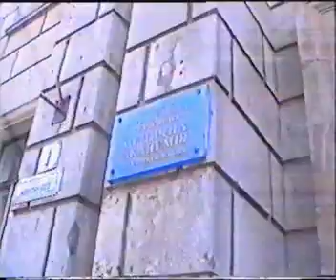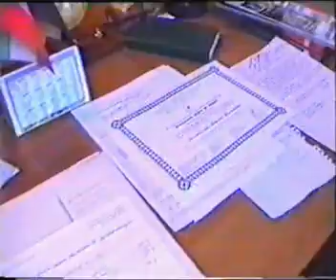Ternopol 2001тернополь ترنوبل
Dikanat